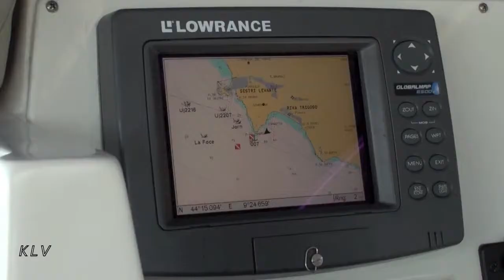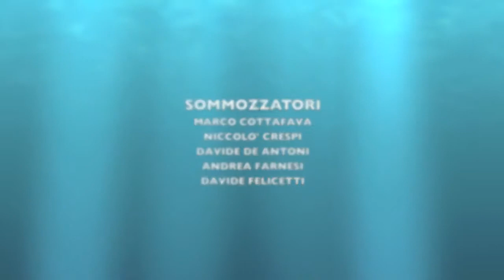Bonifica dei fondali di Punta Manara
Progetto di risanamento e valorizzazione del fondale prospiciente la punta.
Questo filmato è stato realizzato da Alessandro Clivio durante una delle tante missioni organizzate dal centro immersioni Portofino Divers.